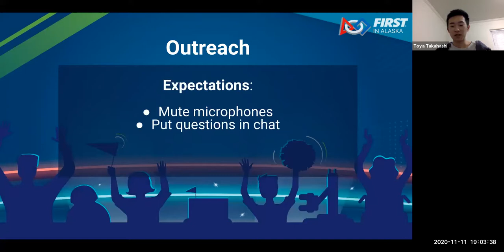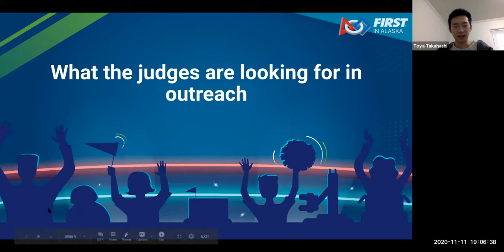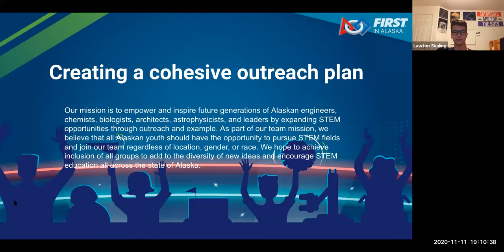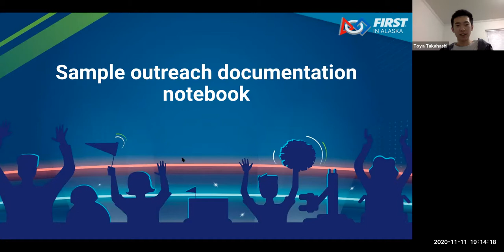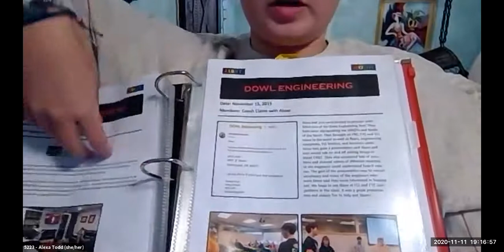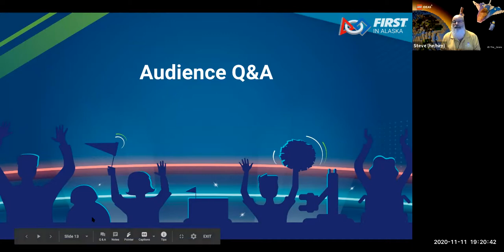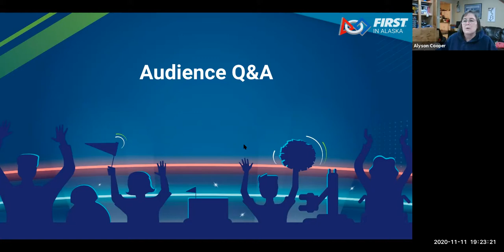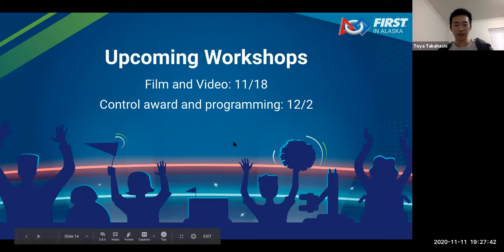Outreach | FTC Workshops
This livestream of the outreach workshop streamed November 11.

The Nerds of the North team 568 is an Alaska-wide robotics team founded in 2001. Our members work to embody the values presented by FIRST: innovation, education, friendly competition, and the development of intellectual and interpersonal skills.